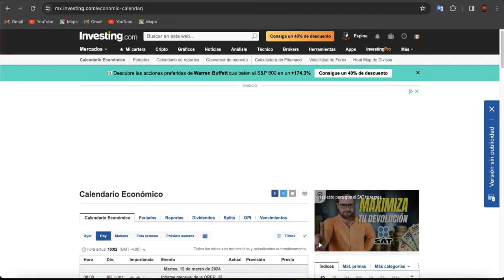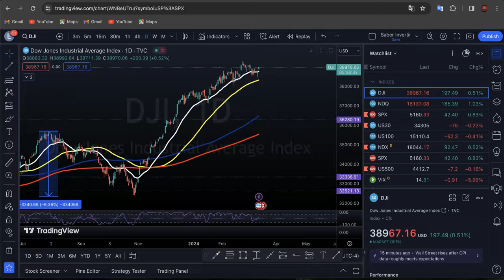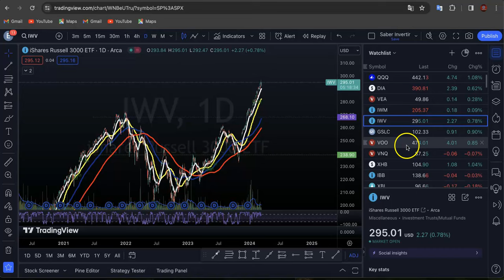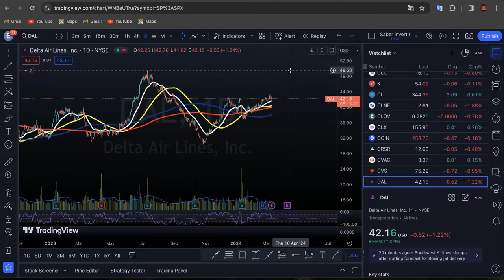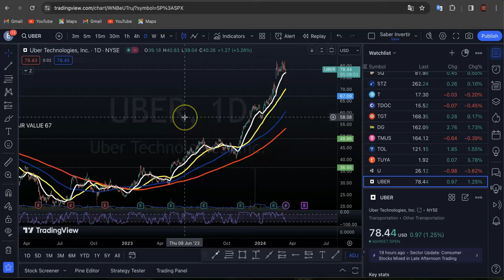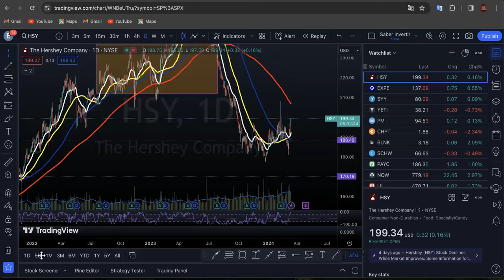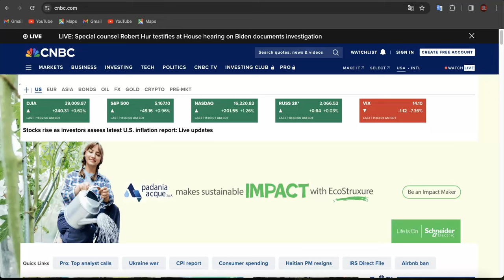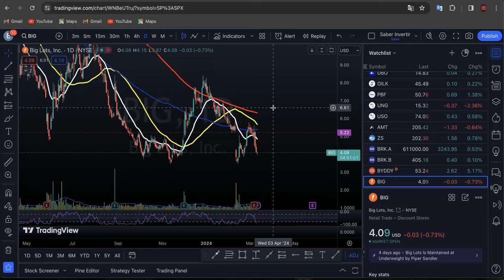La INFLACIÓN Sube para Febrero (CPI) La Inflación se Mantine Caliente! Presión para La FED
Las acciones suben este martes después de que los nuevos datos de inflación de EE. UU. estuvieron en línea con las expectativas, despejando el camino para que los inversores reanuden la compra de nombres tecnológicos de alto vuelo como Nvidia y Meta Platforms.